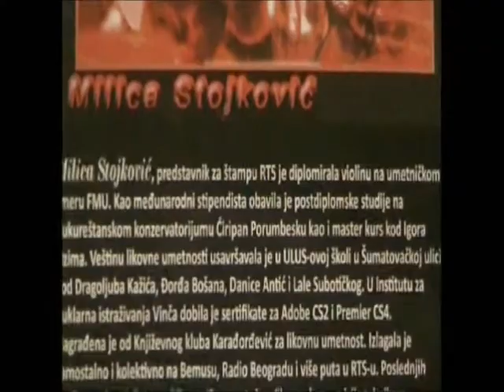RTS NOĆ MUZEJA 2016 - Milica Stojković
U "Noći muzeja bilo je mnogo dešavanja:koncerata,izložbi.Jedna od njih bila je i Milice Stojković,predstavnika za štampu i propagandu i prve violine RTS.Autor  Milica Stojkovič kamera i montaža